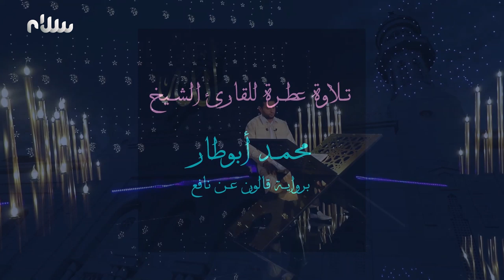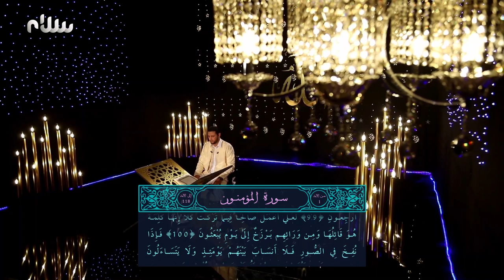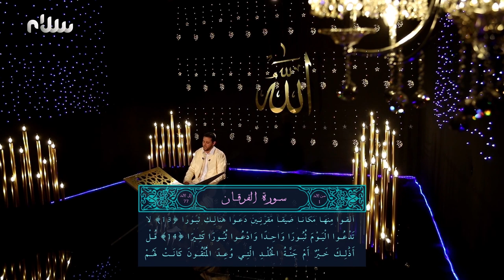ختمة سلام للقرآن الكريم | الجزء الثامن عشر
للقارئ الشيخ محمد أبوطار برواية قالون عن نافع

ترددات قناة سلام على القمر نايل سات:
12687 H 27500 7/8
12685 H 27500 7/8